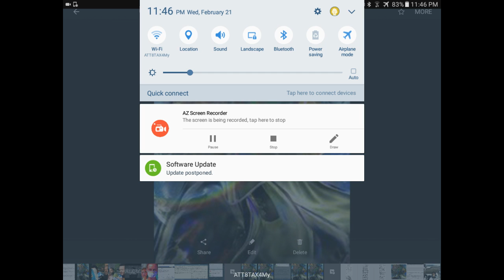RE The men of the Lord hate evil pt1